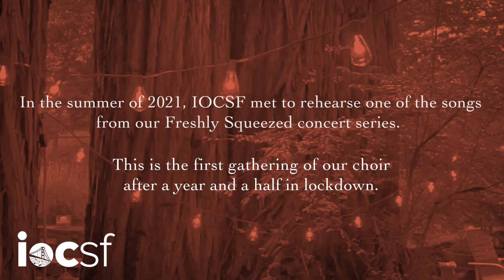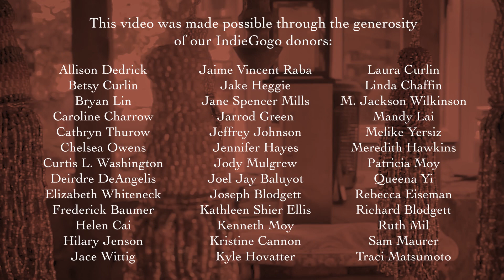International Orange Chorale: "I Flow...I Am" by Mari Esabel Valverde (virtual choir recording)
In the summer of 2021, IOCSF met and rehearsed Mari's piece "I Flow...I Am" from our Freshly Squeezed concert series.  This video is the first gathering of our choir after a year and a half of being in lockdown.

Audio recorded remotely November 2020; filmed summer 2021.
Audio edited, mixed, and mastered by Artistic Director Zane Fiala.
Film by Holcombe Waller
Produced by Giacomo DiGrigoli

Lyrics
Quiet friend who has come so far,
feel how your breathing makes more space around you.
Let this darkness be a bell tower
and you the bell. As you ring,
what batters you becomes your strength.
Move back and forth into the change.
What is it like, such intensity of pain?
If the drink is bitter, turn yourself to wine.
In this uncontainable night,
be the mystery at the crossroads of your senses,
the meaning discovered there.
And if the world has ceased to hear you,
say to the silent earth: I flow.
To the rushing water, speak: I am.

Text: Rainer Maria Rilke
Translation: Joanna Macy and Anita Barrows

SINGERS
Soprano
Laura Curlin
Ruvani Fonseka
Kim Kaz
Elizabeth Kimble
Mandy Lai
Jane Spencer Mills
Bri Zika

Alto
Erica Dunkle
Rebecca Edwards
Robin Estrada
Laura Henry
Hilary Jenson
Valerie Moy
Karen Scruggs
Hannah Strack
Melike Yersiz

Tenor
Fausto Daos
Teddy De Puy
Giacomo DiGricoli
Chris Filice
Karoun Kasraie
Benjamin Liupaogo
Ryan Peterson
Joshua Saulle
Nicholas Weininger

Bass
Hunter Bergschneider
Joseph Blodgett
Derek Czajka
Myles Glancy
Kyle Hovatter
Paul Kim
Anton Krukowski
Bryan Lin
Sam Maurer